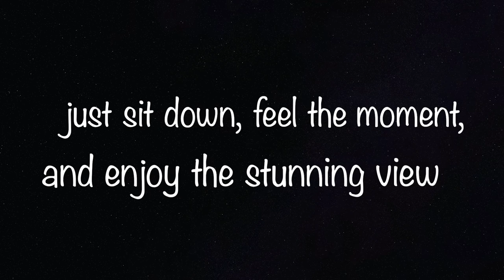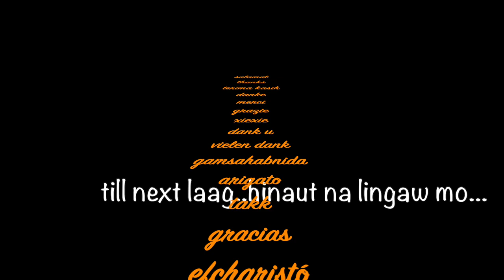Dog Sledding, Skiing, Snowland in Switzerland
Stunning Swiss Alps - Great winter adventures in Flumserberg, Zermatt, The Matterhorn, Gornergrat Switzerland